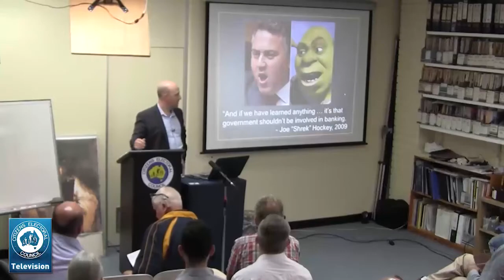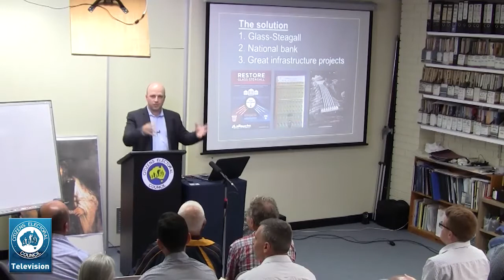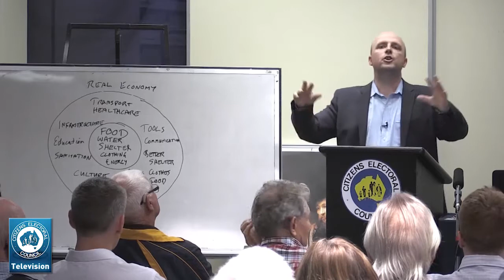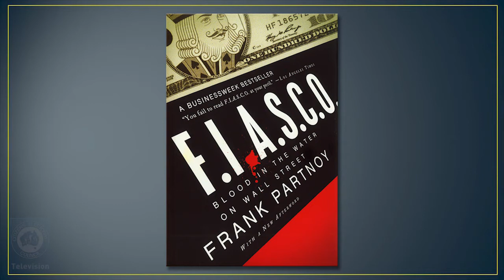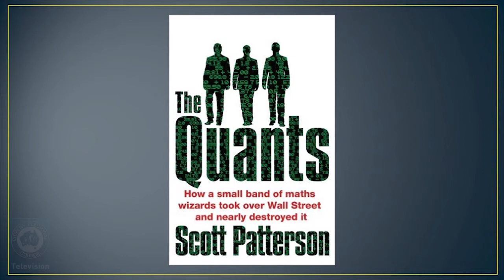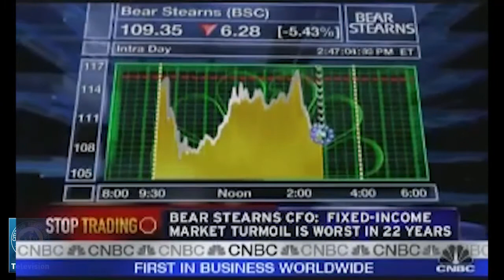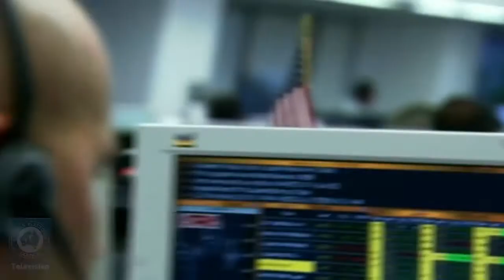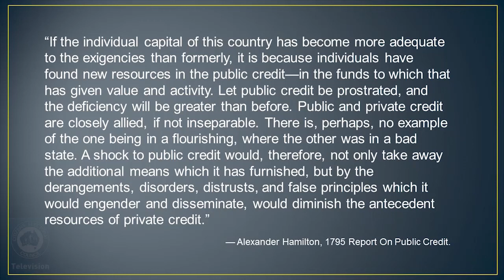Hamiltonian National Banking - Robert Barwick - 26-02-2017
Hamiltonian National Banking
presented by Robert Barwick
CEC Executive Member and Research Director
26 February 2017
Melbourne, Victoria